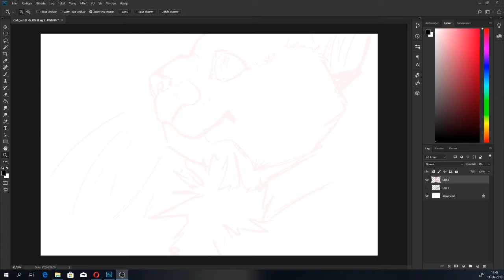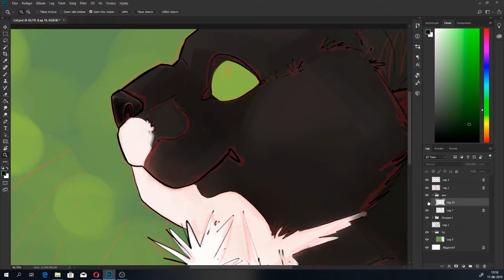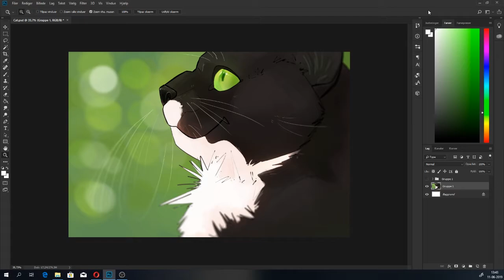Black Cat [Speedpaint]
I saw a picture of a black cat and could not resist drawing it eheh. So after sketching it I decided to make it into a speedpaint too so here it is!

Music